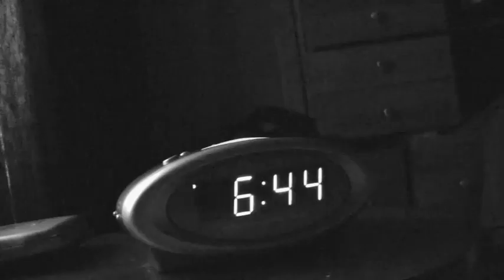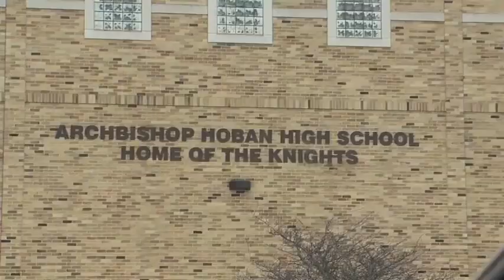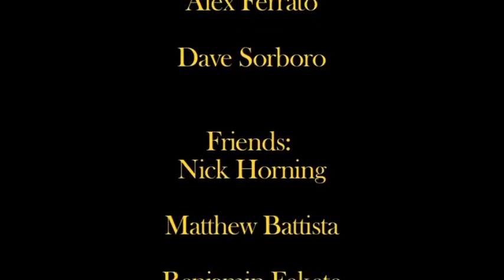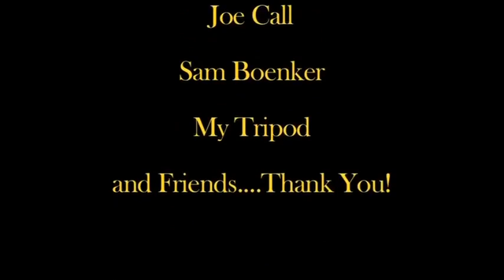Snow Eaters Free Sledding: Think Different (2011)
From the 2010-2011 winter. "Free-Sledding" on Mad River Rocket sleds.